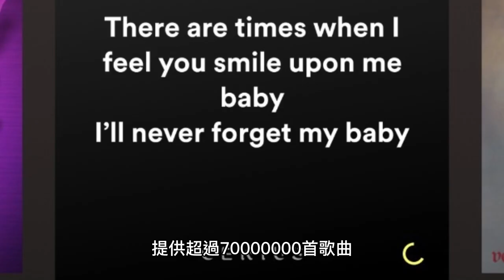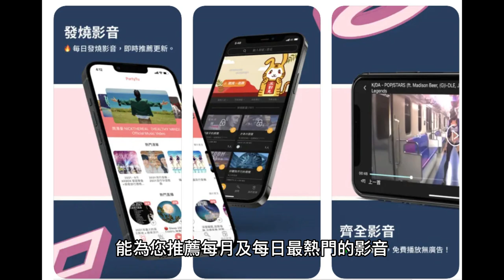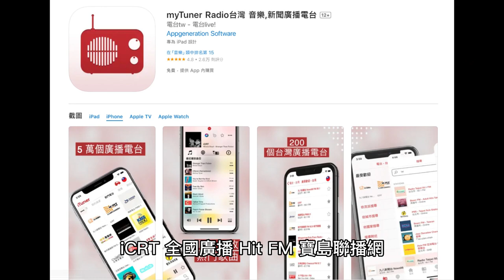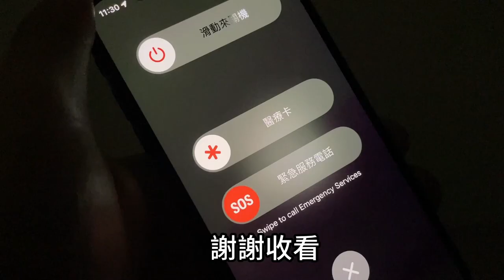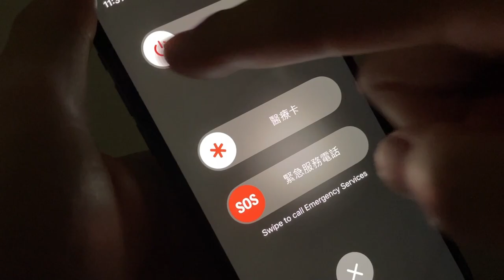iPhone手機5個免費線上聽歌方法！2023繼續隨時隨地，輕鬆享受音樂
5 ways to listen to songs online for free on your iPhone! 2023 Continue to enjoy music anywhere, anytime!

過去在 iPhone 手機上常用的免費線上聽音樂 App 應用，像是 MixerBox (MB3)、iMusee、手機音樂電台、Tuner Radio Plus、YoungTunes 等現在都已經從台灣 App Store 商店下架，無法再下載。

你是否因為月費太高而不敢聽線上音樂？或是不知道如何免費聽歌？別擔心，因為我們為你精心挑選了 5 個免費在 iPhone 手機上聽歌方法，讓你 2023 可以隨時隨地享受音樂。